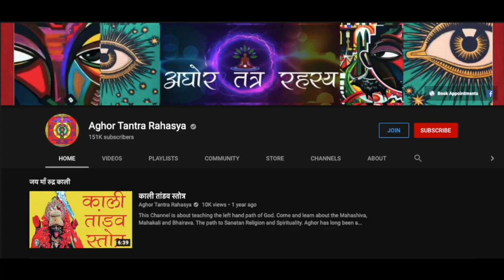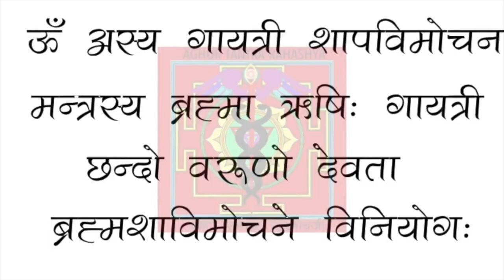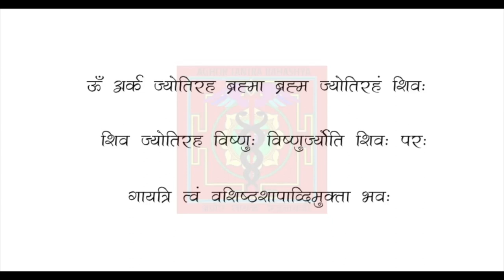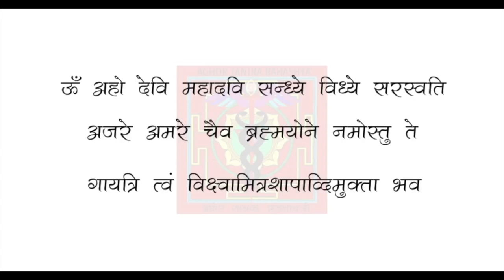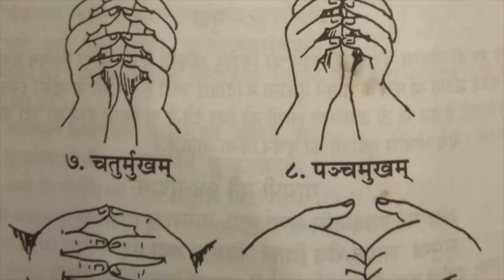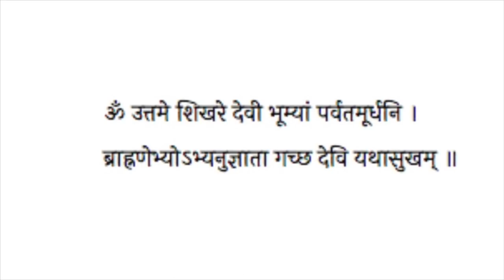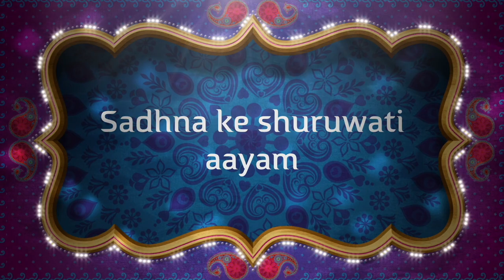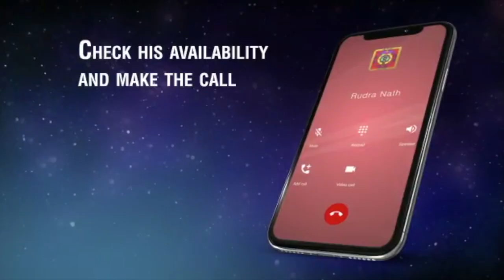ये एक मंत्र जो जीवन सुधार देगा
ये एक मंत्र जिसके बारे में में हमेस बोलता हूँ की हर गृहस्त को रोज़ करना चाहिए। इस विडीओ में गायत्री मंत्र ला पूर्ण विधान है।
Alakh Aadesh!